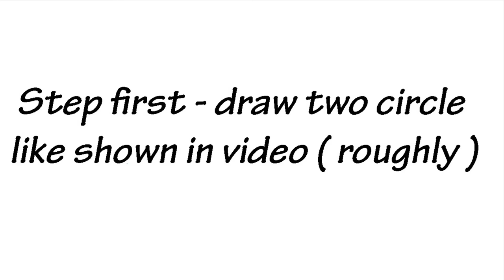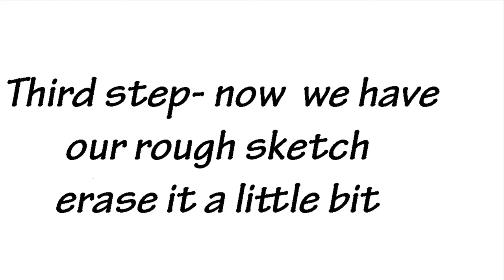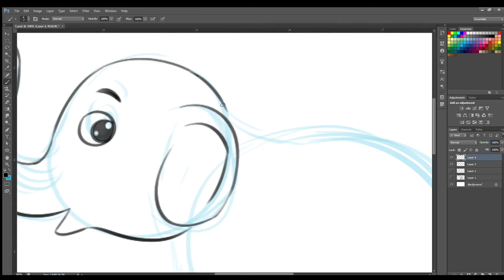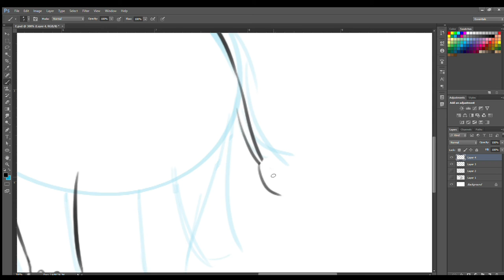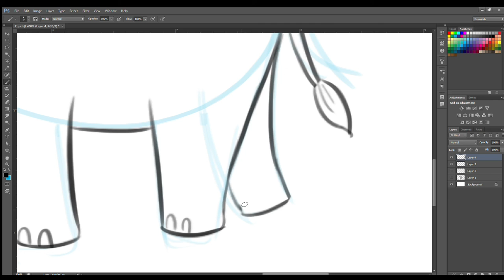How to draw ELEPHANT step by step || easy drawing lesson || BeAnArtist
So here is our FIFTH video of this series
HOW TO ELEPHANT A DOG STEP BY STEP
here we can see how easy is to draw a cat with few simple steps.